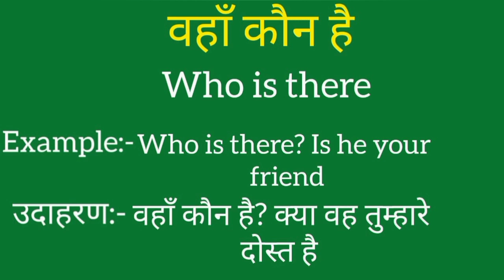Vahan kaun hai ko english mein kya kahate hain |Vahan kaun hai ki meaning|Vahan kaun hai ki spelling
Vahan kaun hai ko english mein kya kahate hain
Vahan kaun hai ki meaning
Vahan kaun hai ki spelling
Vahan kaun hai ki english